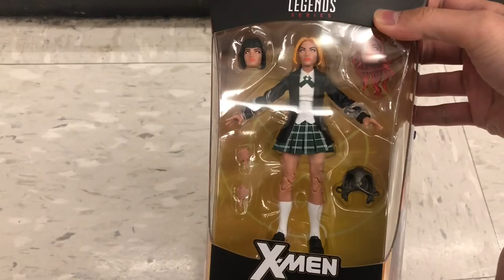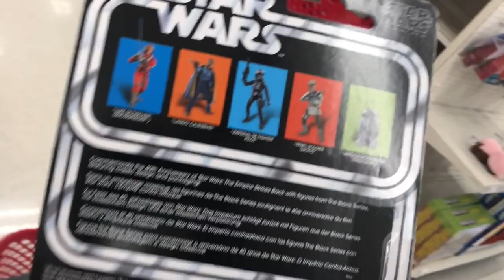NEW MARVEL LEGENDS AT WALGREENS! | STAR WARS CARD BACKS FOUND | things are changing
TOYCO!